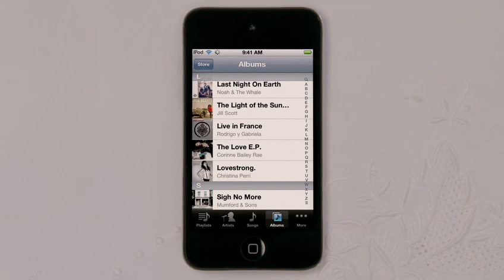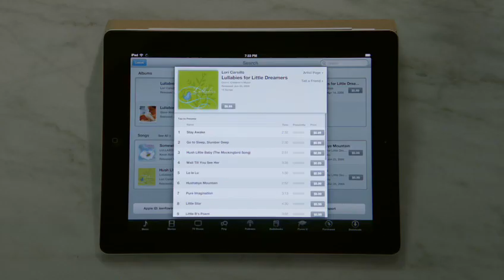Apple iCloud Feature